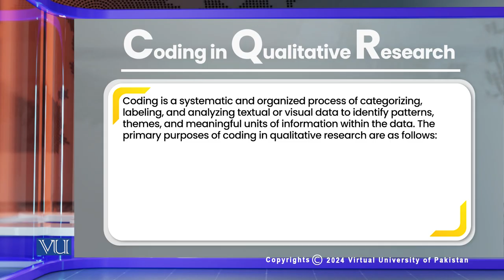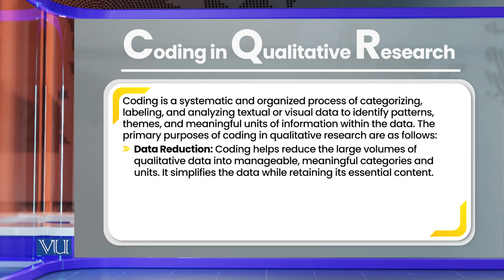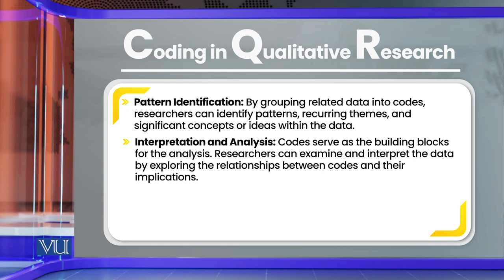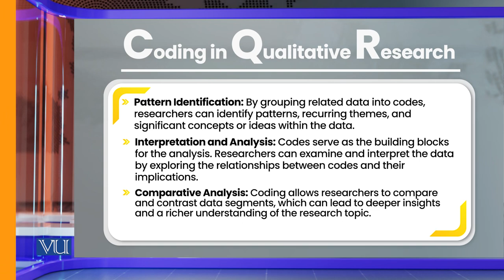Qualitative Data Analysis: Coding | Research Methods in Education | EDU407_Topic182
Topic182: Qualitative Data Analysis - Coding,
By Dr. Nasir Mahmood